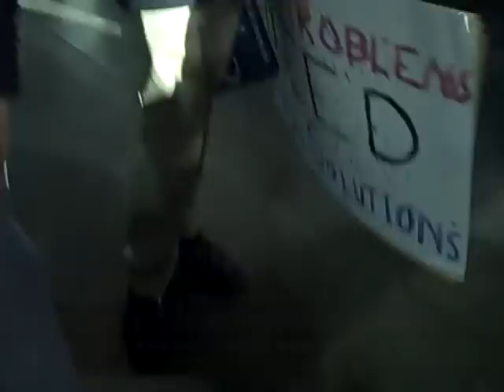The Truth Behind Convention Signs | KQED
Reporter John Myers takes us behind the scenes as scores of "homemade" signs are readied to be sprinkled throughout the RNC crowd.